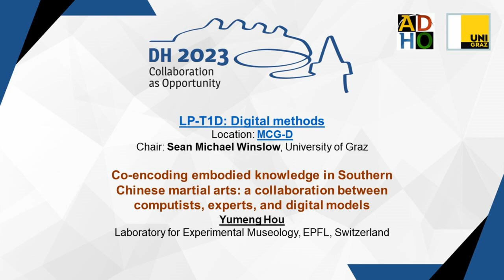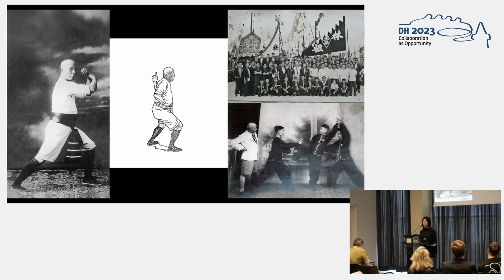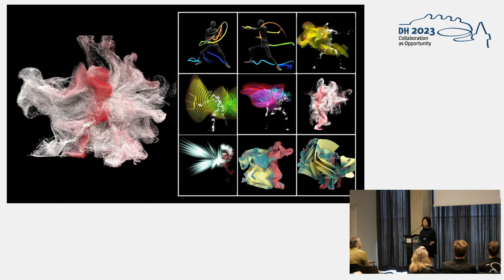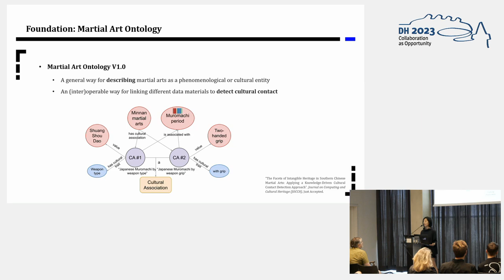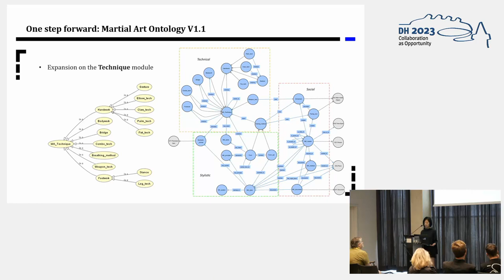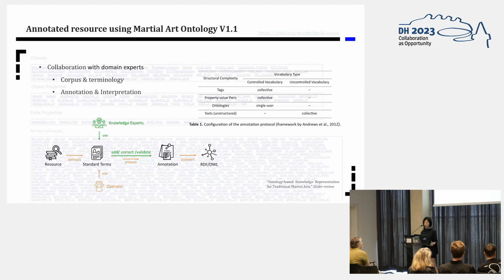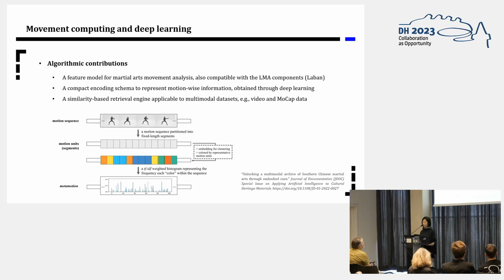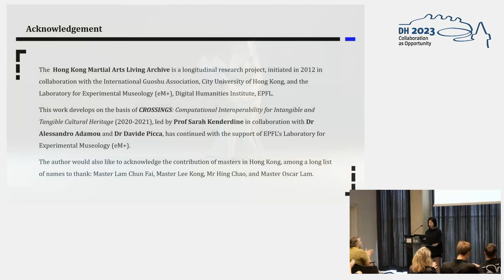Co-encoding embodied knowledge in Southern Chinese martial arts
This video features the presentation "Co-encoding embodied knowledge in Southern Chinese martial arts: a collaboration between computists, experts, and digital models" by Yumeng Hou, presented at the ADHO Digital Humanities Conference 2023 (DH2023) in Graz, which was hosted by the Department of Digital Humanities (formerly ZIM) of the University Graz.